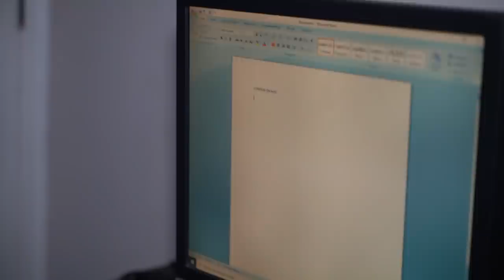O CORINGA SEQUESTROU AS MENINAS E FEZ ELAS CHORAREM DE PAVOR!